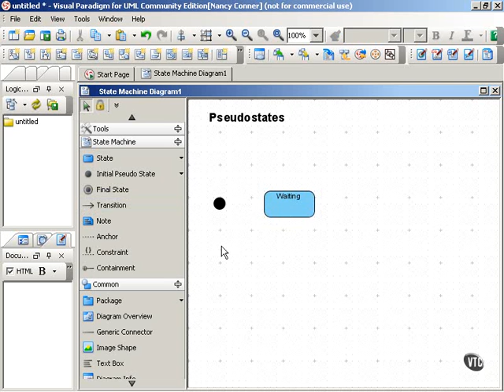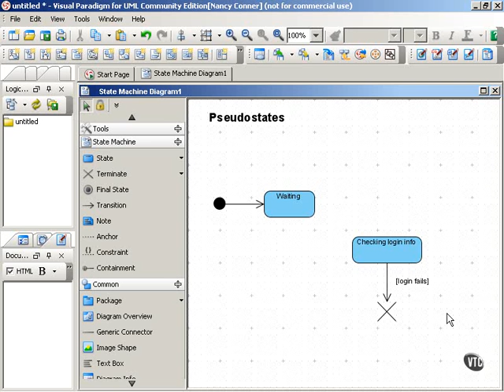8.03_Pseudostates Initial & Terminate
State Diagrams